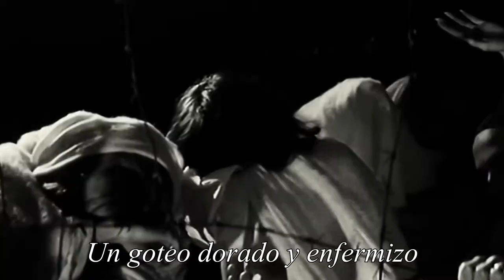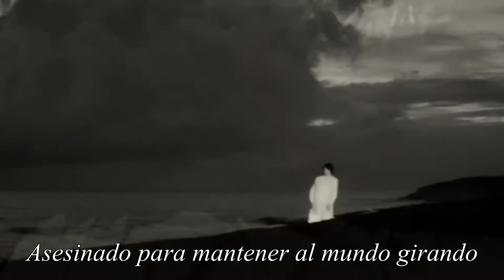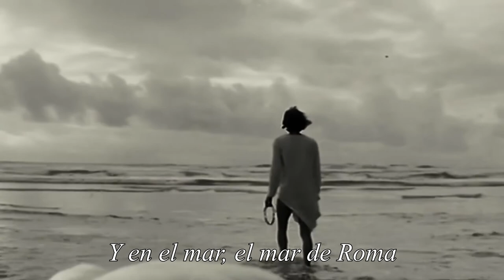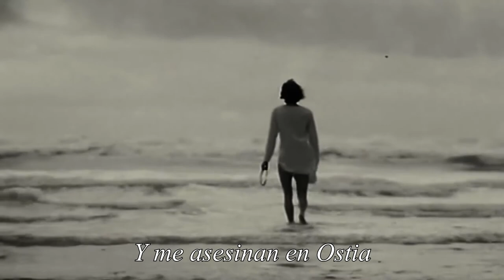Coil - Ostia (The Death of Pasolini) (subtitulada)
Esta canción trata sobre el asesinato de Pier Paolo Pasolini, un intelectual, activista, poeta, escritor y director italiano mejor conocido por su película Saló, o los 120 días de Sodoma, cuyo estreno convulsionó a toda la sociedad italiana e hizo que el autor fuera objeto de múltiples amenazas de muerte y presiones incluso políticas. Pasolini adapta al Marqués de Sade con toda crudeza y con la mayor libertad con la que un creador se haya dotado a sí mismo nunca, desdibujando los límites convencionales y cinematográficos que encierran el erotismo, pornografía, expresión, sadismo, provocación y degradación humanas.
Fallece el 2 de noviembre de 1975 al ser brutalmente golpeado, atropellado repetidamente con su propio automóvil y prendido fuego post mortem en Ostia, Italia. Giuseppe Pelosi confesó el homicidio, pero se retractó de sus afirmaciones décadas después. Durante mucho tiempo se ha creído que el asesinato fue por venganza con múltiples perpetradores, aunque muchos aspectos del caso siguen siendo un misterio.
La canción presenta una sección de cuerdas cortesía de Billy McGee, de la banda de acompañamiento de Marc Almond, The Willing Sinners.
El video original es de Anastasia Andreadou y el nombre del filme es Le Lit De La Vierge (1969).